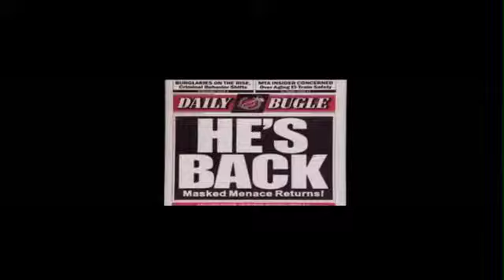Alex Myers Spiderman